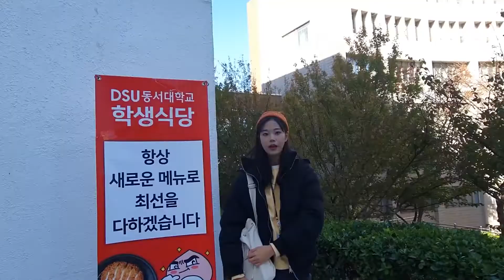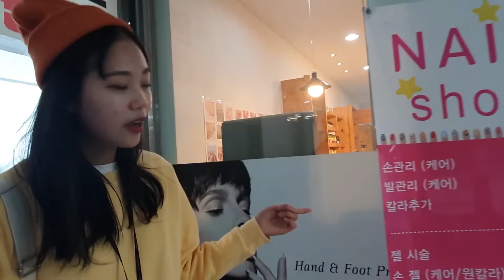[동서대 vlog_공강TV] 공강시간 보내기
제작: 동서대학교 광고홍보학과 박영민, 강소현, 김소희, 양유정

*본 게시물은 동서대학교 광고홍보학과 IFS1 수업의 일환으로 제작되었습니다.